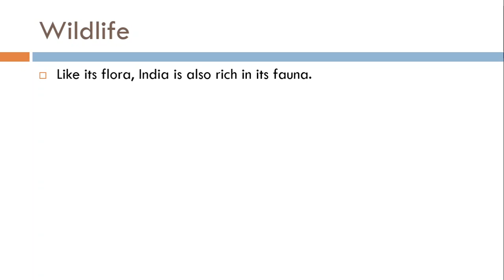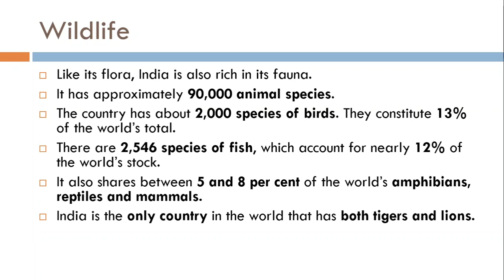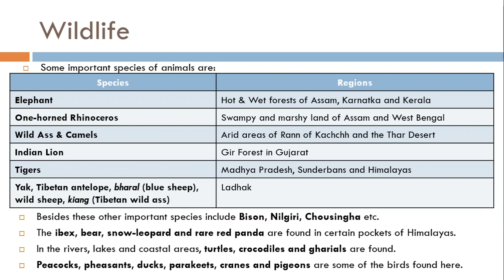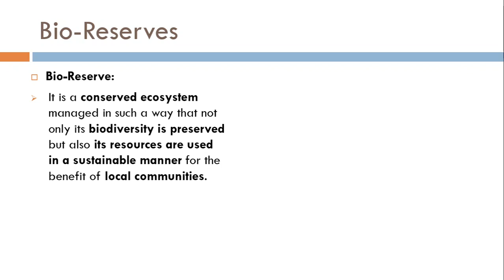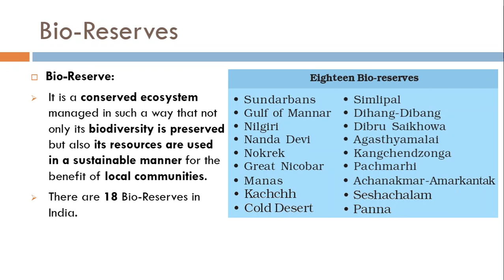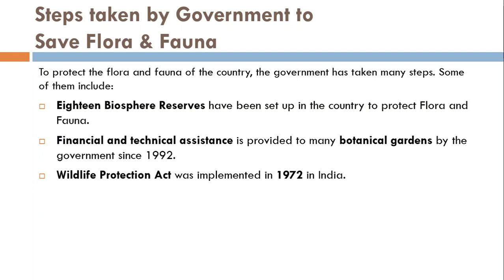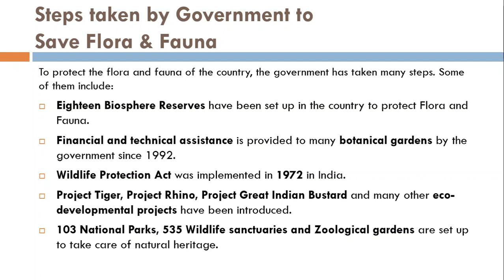Wildlife, Bio-Reserves & Steps taken by Government to Protect Flora & Fauna, Wildlife Reserves(MAP)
This video marks the end of Class IX Unit-5  and deals with points regarding the following topics:
1. Wildlife in India
2. Major Species of Fauna in India
3. Wildlife Reserves of India (MAP)
4. Bio-Reserves (18 Bio-Reserves with Names)
5. Steps taken by Government to Protect Flora & Fauna
The content in the video is strictly based on Class IX NCERT.